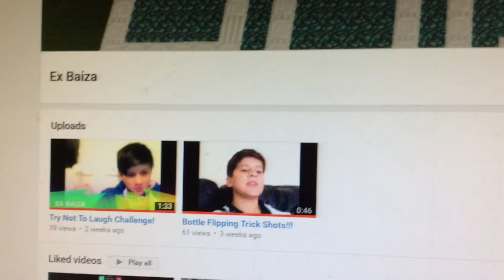Shoutout Sunday #1 (kinda Late)